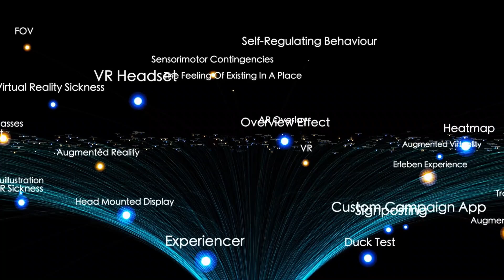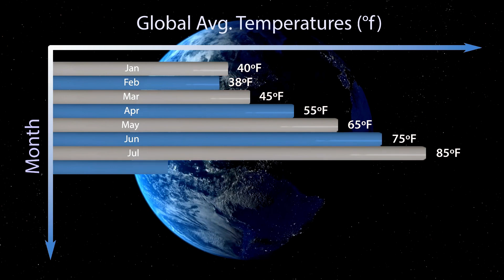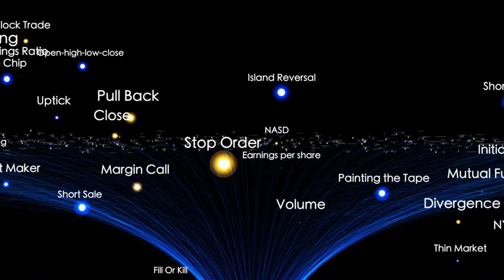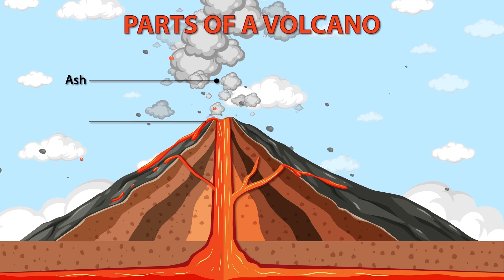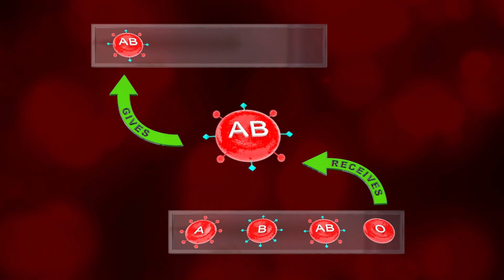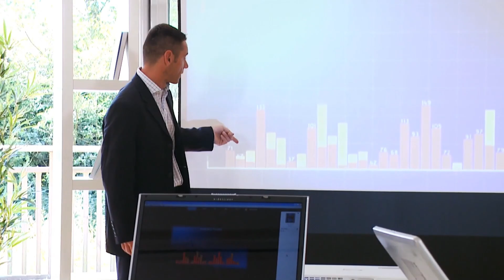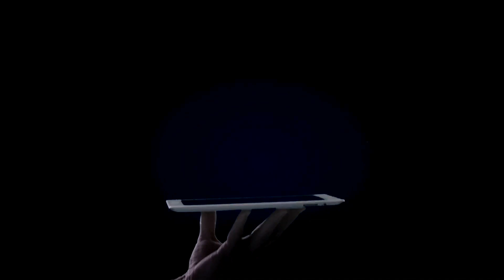James Webb Telescope FOUND SIGNS OF LIFE on Proxima B